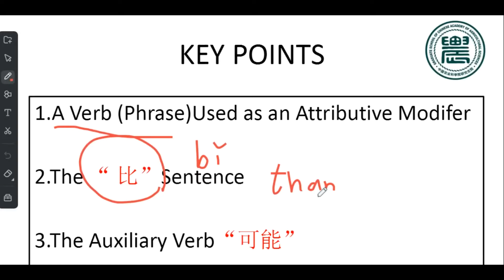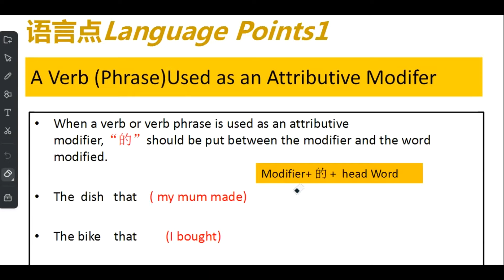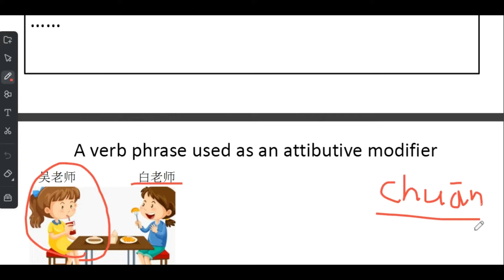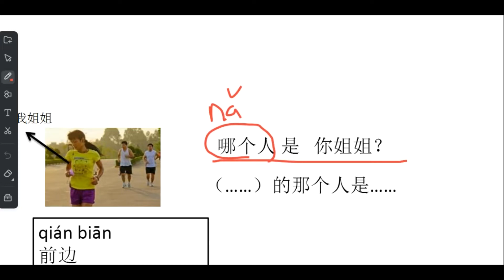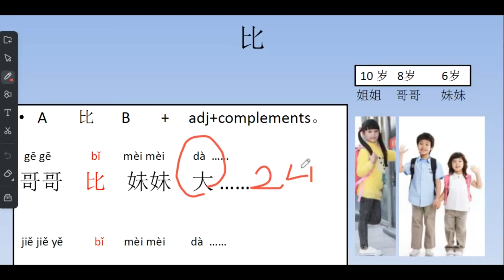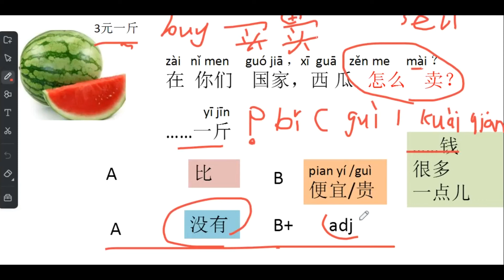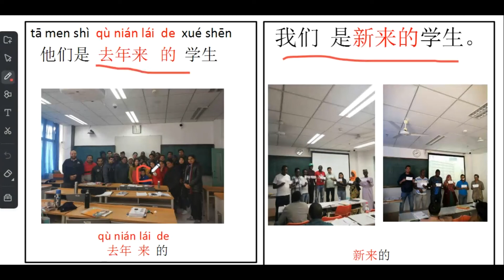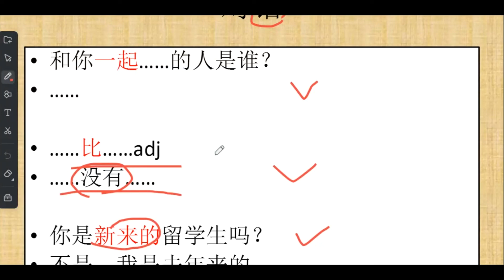HSK 2 Lesson 11 - Learn Chinese Language